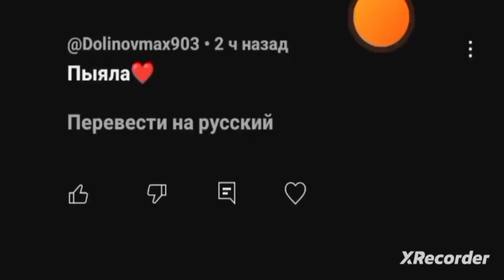Музыка Аигел пыяла Но с огромным бассом